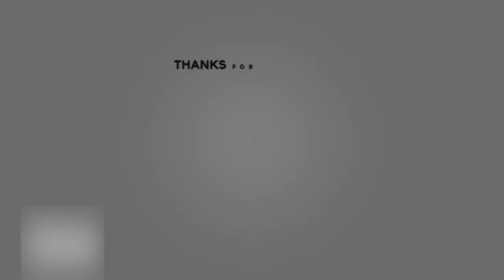Kundan Necklace Set in Wholesale Price | Party Wear Jewellery Set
Kundan Necklace Set in Wholesale Price | Party Wear Jewellery Set | Kundan Jewellery | Handmade Jewellery | DIY wedding jewellery | Kundan necklace set with price

Hi guys,
Welcome back to a new tutorial of gold kundan necklace set with price. In this video uh can watch latest party wear jewellery sets, Walima Wear Nikkah Wear Party Wear Jewellery In Silver Oxidised touch that looks like a gold jewellery. Colors and designs can be customised according to Customer's Demand. Price will be warrient on customisation.

Necklace manufacturer,
cheapest artificial jewellery wholesale market,